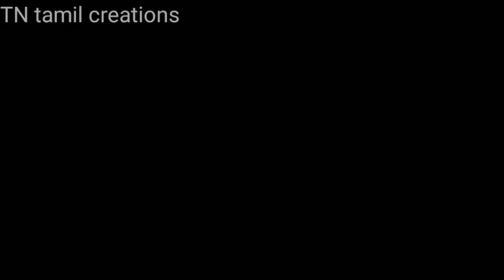இப்படி ஒரு முறையில் சட்னி செய்து பாருங்கள்||how to make new method satni in tamil||TN tamil creation